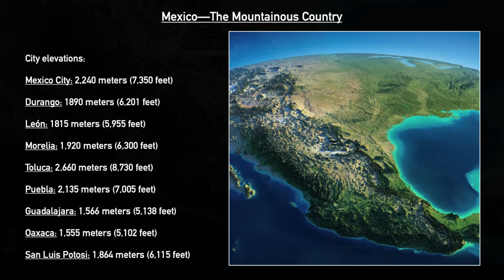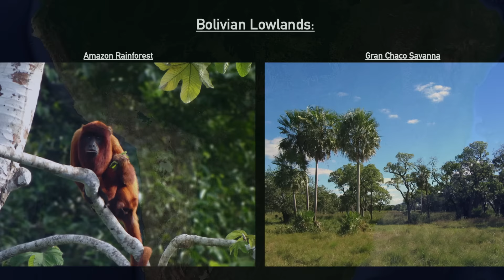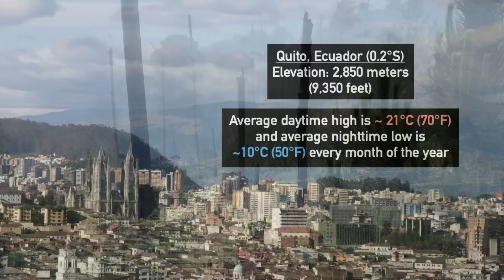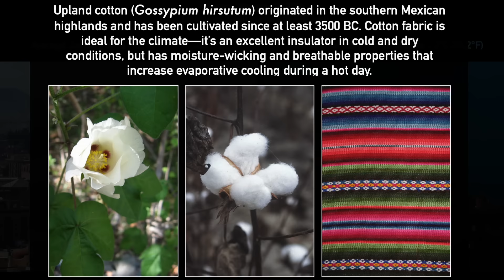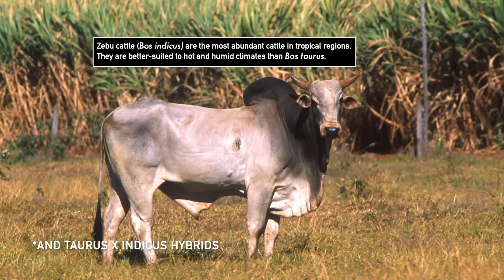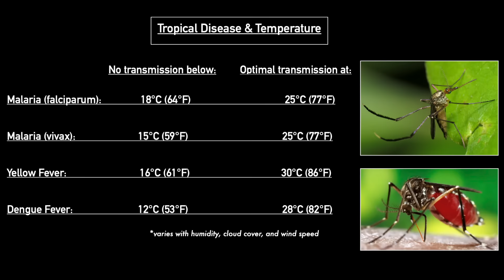The Geography of Mountain Civilizations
Human development tends to cluster on low plains and gently rolling hills, weaving around mountains and high elevations. But in many parts of our world, this pattern is reversed. There are many places where dense human populations, cities, and roads cluster along mountains and high plateaus. Where are these mountain civilizations, and why do they exist?

Video sources: Daniel Davis (creator)

Image Sources:

Wikipedia commons: Adriana Berenice Avila Caballero, JP Bennett, Keith Gandy, Katja Schulz, EEJCC, Omar Monroy, Raul Ignacio, Geoff, Jamain, Pavljenko.

Information Sources:

Global and country-level estimates of human population at high altitude. Journal of Anthropology. Joshua C. Tremblay, Philip A. Ainslie. April 26th, 2021.

Hypsographic demography: The distribution of human population by altitude. APPLIED PHYSICAL SCIENCES. Joel E. Cohen and Christopher. November 24, 1998

Continental Physiography, Climate, and the Global Distribution of Human Population. Christopher Small and Joel E. Cohen. Current Anthropology. Vol. 45, No. 2 (April 2004), pp. 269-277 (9 pages). The University of Chicago Press.

Huddleston, Barbara; Ataman, Ergin; Fè d’Ostiani, Luca (2003), Towards a GIS-based analysis of mountain environments and populations, Rome: Food and Agriculture Organization of the United Nations, retrieved 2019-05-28

Socioeconomic Data and Applications Center (sedac), NASA, Columbia University.

NOAA
Servicio Meteorológico Nacional

Rebecca L. Green (1997). Merina (Madagascar). The Rosen Publishing Group. p. 20.

Gwyn Campbell (2005). An Economic History of Imperial Madagascar, 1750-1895: The Rise and Fall of an Island Empire. Cambridge University Press. pp. 120–124.

Smith, C. E.; Stephens, S. G. (1971). "Critical identification of Mexican archaeological cotton remains". Economic Botany.

Evolution of milk production systems in tropical latin America and its interrelationship with markets: An analysis of the Colombian case. Livestock Research for Rural Development. September 2003. F. Holmann, Lili Rivas, Juan Evangelista, Carulla, B. Rivera.

Clutton-Brock, J. (1999) [1987]. "Asiatic cattle". A Natural History of Domesticated Mammals (Second ed.). Cambridge, UK: Cambridge University Press. p. 85

Optimal temperature for malaria transmission is dramatically lower than previously predicted. NIH National Library of Medicine. Erin A Mordecai 1, Krijn P Paaijmans, Leah R Johnson, Christian Balzer, Tal Ben-Horin, Emily de Moor, Amy McNally, Samraat Pawar, Sadie J Ryan, Thomas C Smith, Kevin D Lafferty

IPCC (1998). Modeling the Impact of Climate Change on Dengue. Reports--Assesment Reports. Retrieved 2022, from ipcc.ch

USA.gov. (2022, June 8). Malaria. Center for Disease Control and Prevention.

Johansson MA, Arana-Vizcarrondo N, Biggerstaff BJ, Staples JE. Incubation periods of Yellow fever virus. Am J Trop Med Hyg. 2010 Jul;83(1):183-8. doi: 10.4269/ajtmh.2010.09-0782. PMID: 20595499; PMCID: PMC2912597.

Alto BW, Bettinardi D. Temperature and dengue virus infection in mosquitoes: independent effects on the immature and adult stages. Am J Trop Med Hyg. 2013 Mar;88(3):497-505. doi: 10.4269/ajtmh.12-0421. Epub 2013 Feb 4. PMID: 23382163; PMCID: PMC3592531.

Campbell KM, Lin CD, Iamsirithaworn S, Scott TW. The complex relationship between weather and dengue virus transmission in Thailand. Am J Trop Med Hyg. 2013 Dec;89(6):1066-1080. doi: 10.4269/ajtmh.13-0321. Epub 2013 Aug 19. PMID: 23958906; PMCID: PMC3854883.

IUSS Working Group WRB: World Reference Base for Soil Resources 2014, Update 2015. World Soil Resources Reports 106, FAO, Rome 2015.

Rivers of Power: How a Natural Force Raised Kingdoms, Destroyed Civilizations, and Shapes Our World. Laurence C. Smith PhD, 2020.